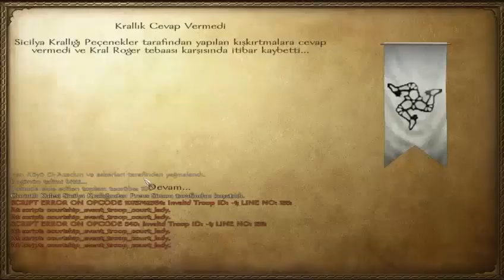M&B Warband Saltanat-ı Selçuklu Modu Bölüm 8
Beni eklemek ulaşmak için
Steam id:alperzo1